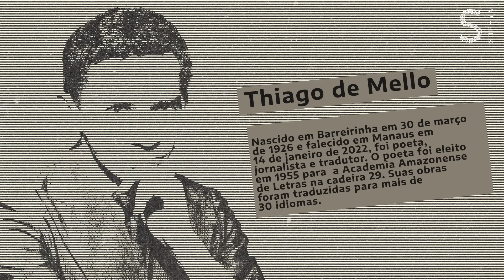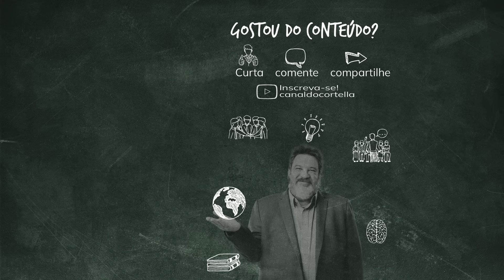A única coisa proibida é amar sem amor - Mario Sergio Cortella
Há 50 anos Cortella entrou na Faculdade de Filosofia, em São Paulo. Foi lá que ele foi apresentado ao texto do poeta amazonense Thiago de Mello chamado “Os estatutos do homem”, pelo colega Alfredo Lopes. O livro fala de tudo aquilo que é permitido, apenas uma coisa é proibida: “A única coisa proibida é amar sem amor”. Isso significa que amar sem amor, é um amor medíocre.
🟢 Você conhece o Podcast A Grande Fúria do Mundo?

O especialista em mídia digital Pedro Mota Cortella e o filósofo Mario Sergio Cortella criaram um podcast onde mantêm um diálogo aberto entre pai e filho sobre assuntos que têm a ver com o seu dia a dia.

Educação, política, carreira, espiritualidade… Divergências, convergências e, acima de tudo, muita reflexão.